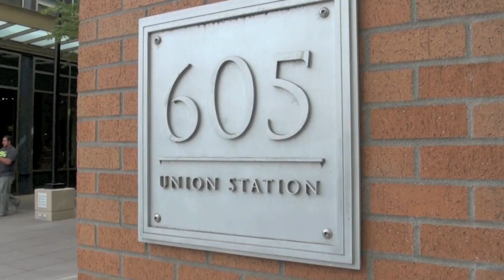Dealer Appreciation Party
Over 25 VIP dealers, Cobalt executives, employees and industry folks mixed and mingled at Cobalt HQ. The event was the perfect pre-funk for the Seattle PCG Pitstop the next day.